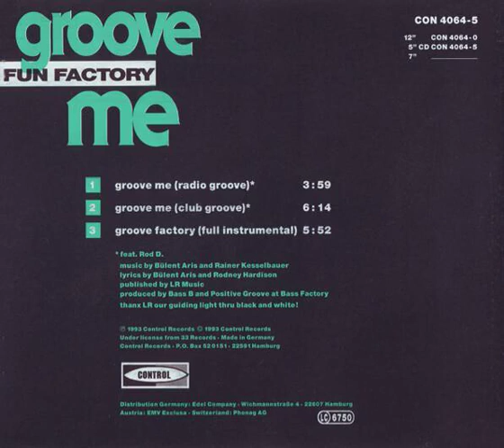Fun Factory - Groove Me (Radio Groove) Backwards